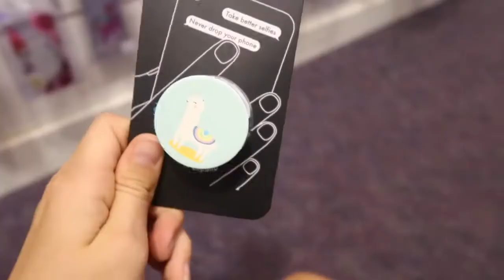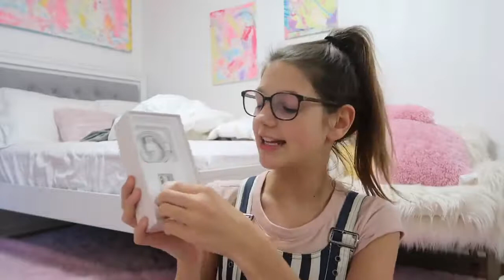iPhone Shopping and Unboxing Vlog